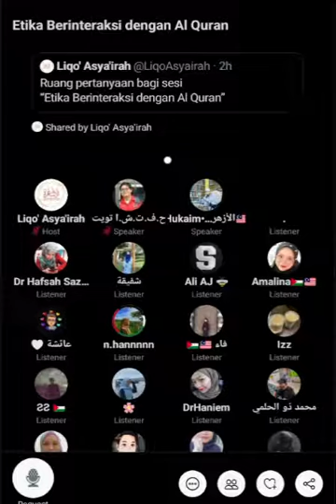etika berinteraksi dengan al-Quran